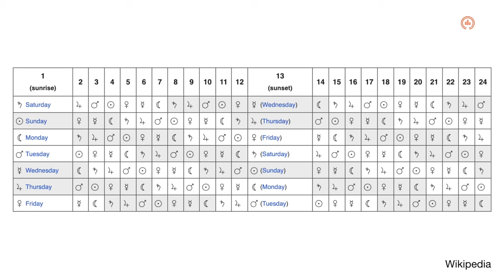ทำไม Sunday แปลว่าวันอาทิตย์? | EP.106 | Starstuff เรื่องเล่าจากดวงดาว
วันอาทิตย์กับ Sunday / วันจันทร์กับ Monday / วันเสาร์กับ Saturday ทำไมมีความหมายเหมือนกัน บังเอิญหรือเปล่า?